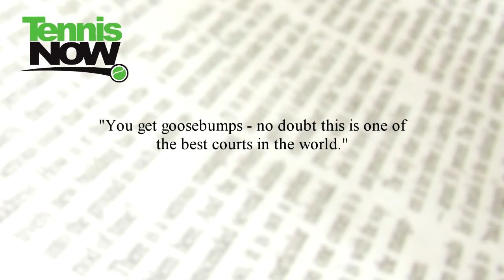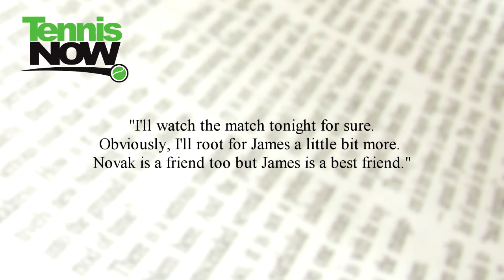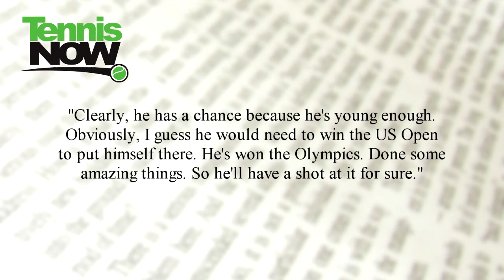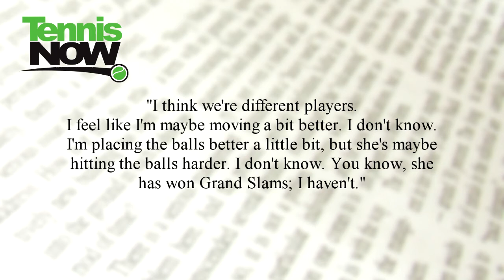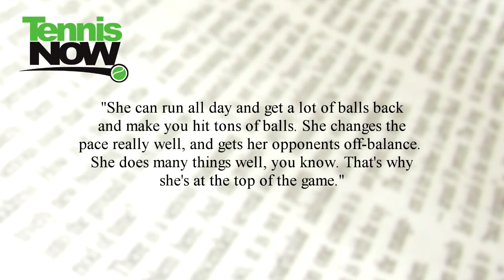US Open Day 6- Tennis Now News 09/04/2010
Lauren Lynch reports the latest from the US Open. Mardy Fish is on a roll and beat Arnaud Clement. He will play Novak Djokovic who is a friend but claims James Blake to be a best friend. If Rafael Nadal wins the US Open, he could be considered the Great Of All Time over Roger Federer. Top seeded Jelena Jankovic fell today but we can look forward to a blockbuster match between photogenic players Caroline Wozniacki and Maria Sharapova.